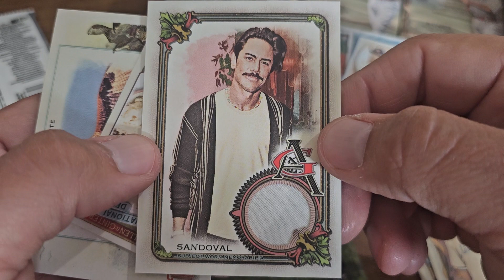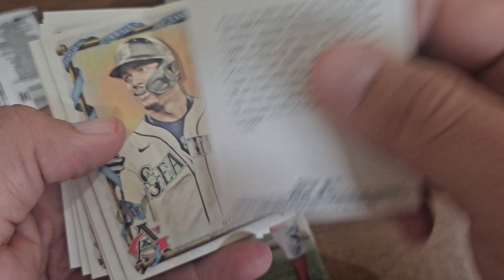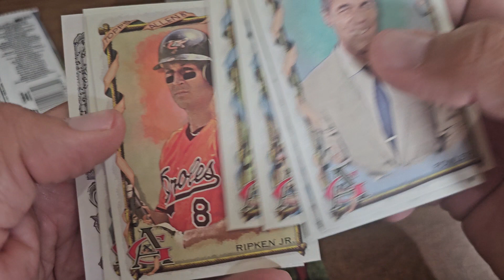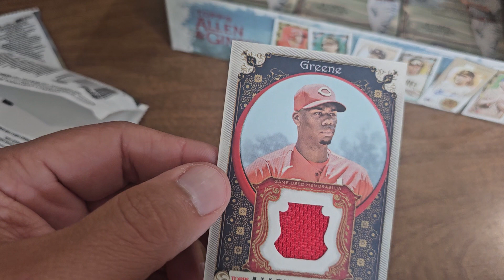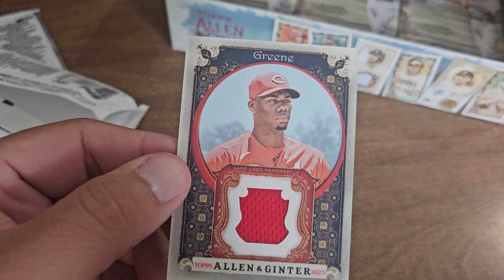2023 Ginter Hobby box: part 5